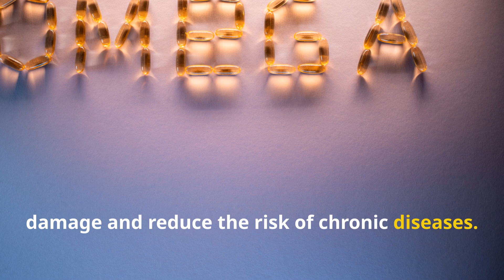Discover the Health Benefits of Atlantic And SockEye Salmon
Discover the Health Benefits of Atlantic And SockEye Salmon. Today we explore the remarkable properties of healthy food and remedies, the effects they have on the body.

I have also published a couple of books 📚

💐 Ayurveda Lifestyle:
Amazon .co.uk.